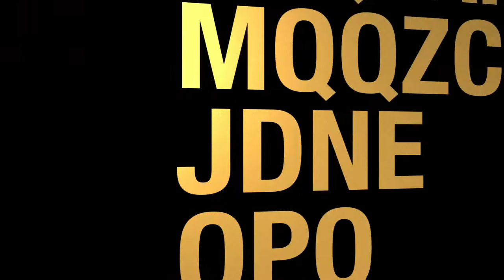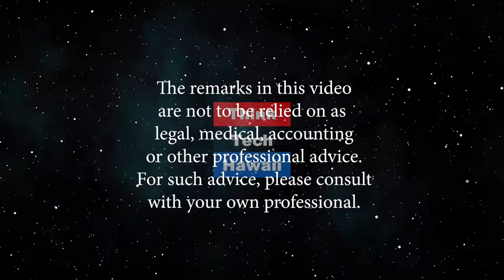How do You Know if They're an Energy Pro? (Stan The Energy Man)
Clean energy is a big investment, so how do you know you're making the right choices? You might want to consider someone from the Association of Energy Engineers.  We'll be discussing the role that his association plays in advising individuals, businesses, and policy makers regarding clean energy.  We'll explore where the AEE anticipates the role of batteries, hydrogen, hybrid vehicles, solar/wind/geothermal power in Hawaii.  The host for this episode is Stan Osserman.  The guest for this episode is Russ Koehler.